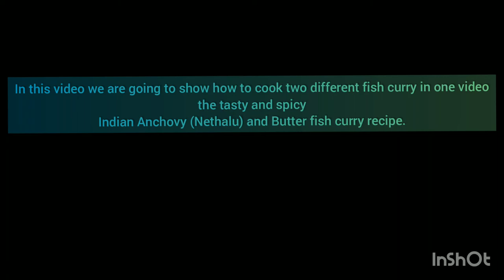Cooking fish curry || Nethallu fish curry || Lakshmi Vlogs || Pomfret